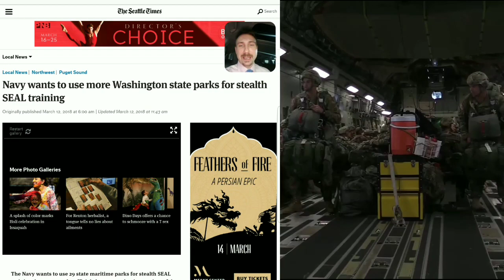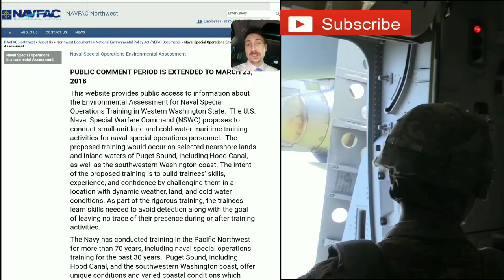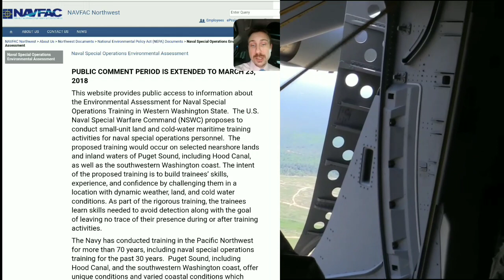NAVY QUINTUPLING SEAL ACTIVITY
In this article by The Seattle Times, they detail how the Navy is proposing quintupling the amount of Training they will be doing in the Northwest, thus closing 5 times the amount of state parks to the public during these exercises.  This being repeated in states like Arizona, California and Texas. Somethi nbc g big is coming in my opinion.